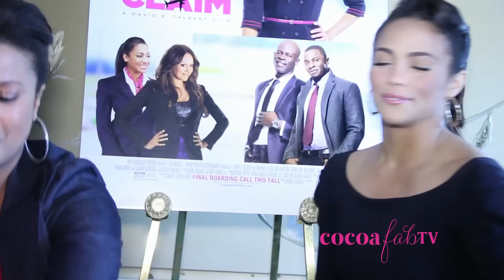Paula Patton Get's Emotional About Robin Thicke, Blurred Lines & Baggage Claim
Paula Patton Spoke To Cherise Nicole (CNikky.com) about her film, Baggage Claim & Shed Tears When Speaking About her husband Robin Thicke. Log On to CNikky.com daily!